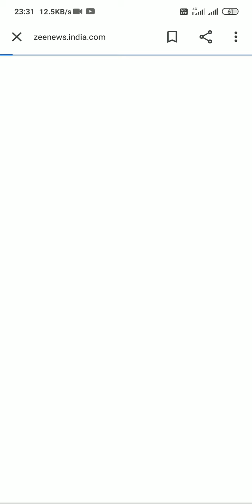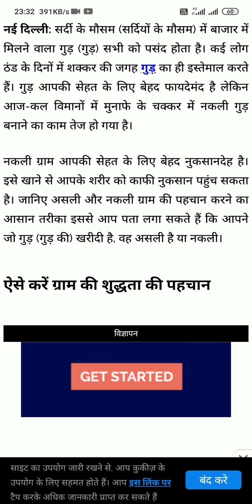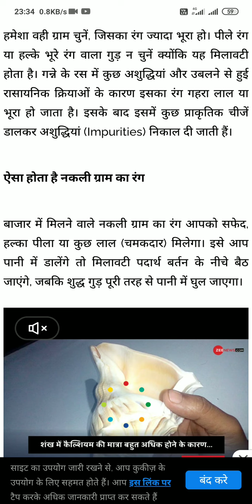how we can know that gud is original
desi gud original and duplicate how we know then test it and see video